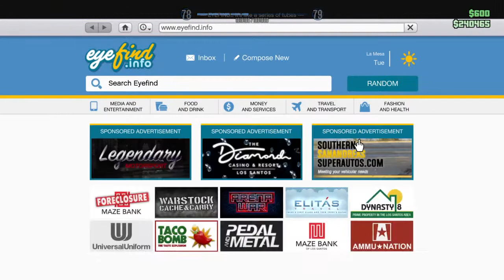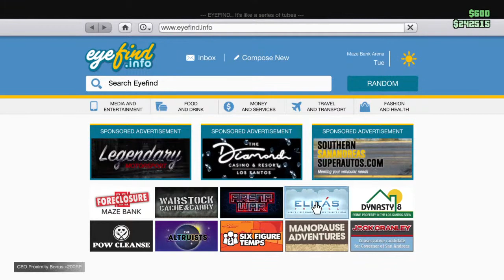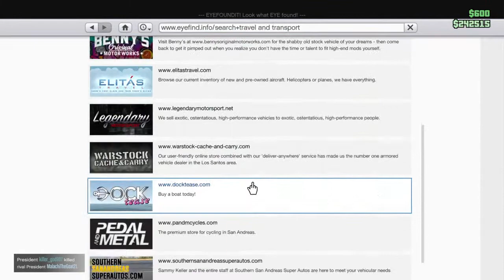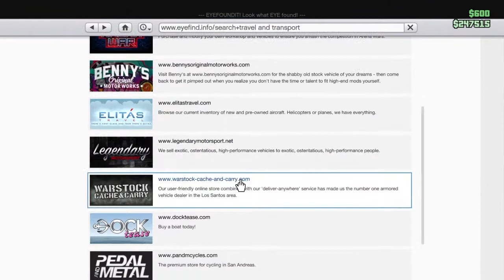Gta 5 tag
Just trying to grow a supportive family and have a good time